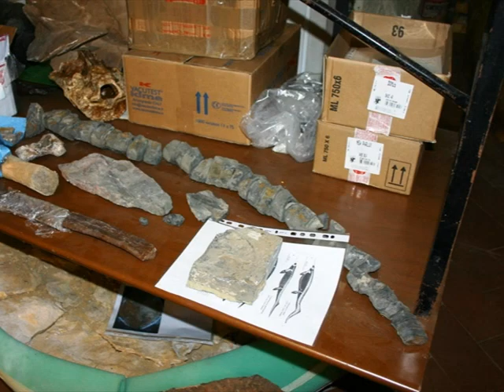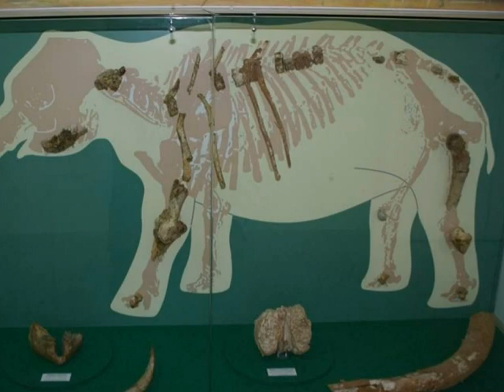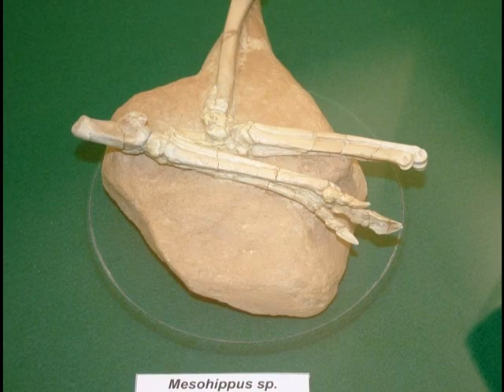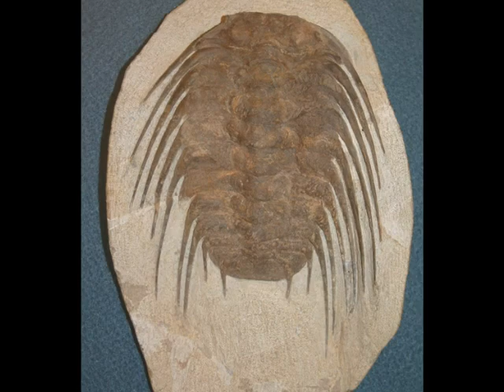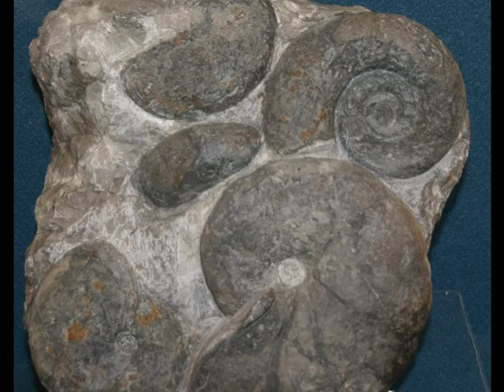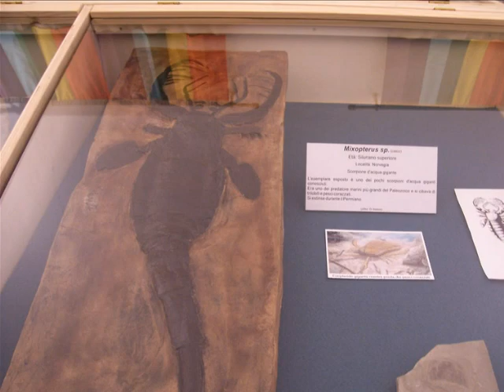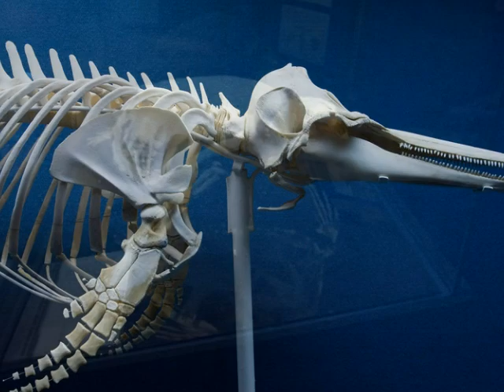Museo Civico comunale di storia naturale